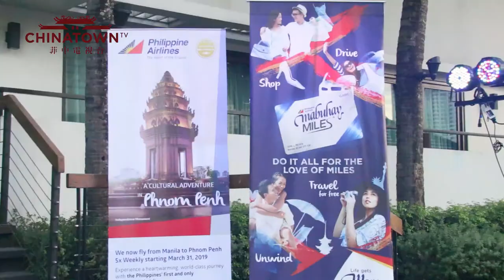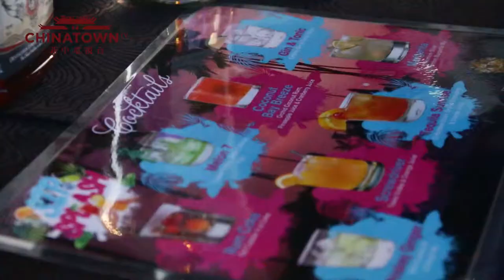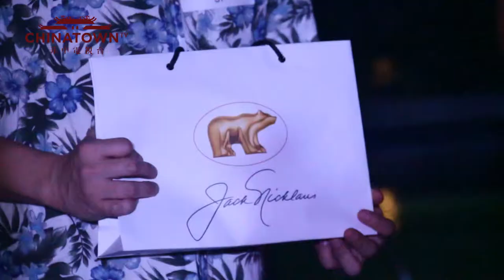Sip & Splash 2019: A Singles' Mixer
Chinatown TV (菲中电视台)
IBC13
Sun: 10 am
Wed (replays): 8:30 pm